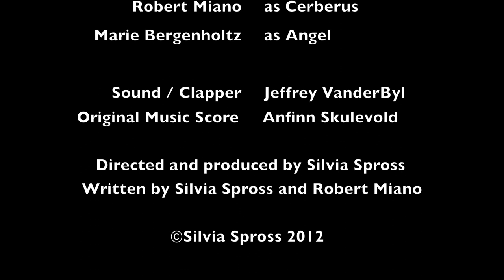Fallen Angel, Short Film Comedy by Silvia Spross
Hell is supposably a deep hole and Angel just happens to go the wrong way.